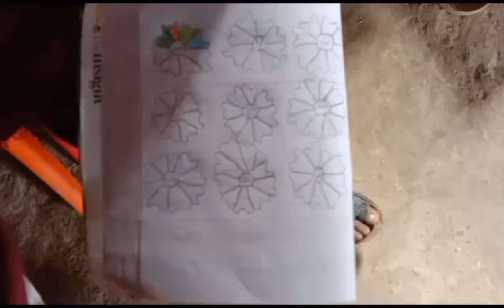ECE Group Activities